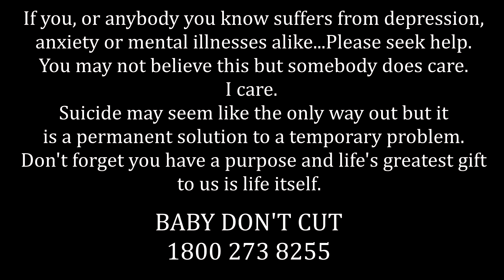Baby don't cut - Bmike [Official Music Video]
Baby Don't Cut - Acoustic Available everywhere

Guitar by Filip Petrovski